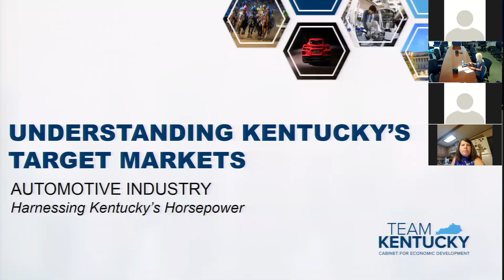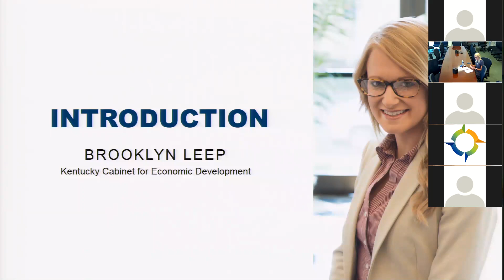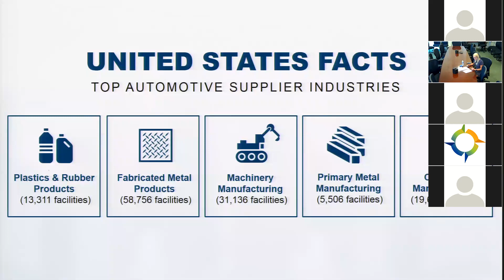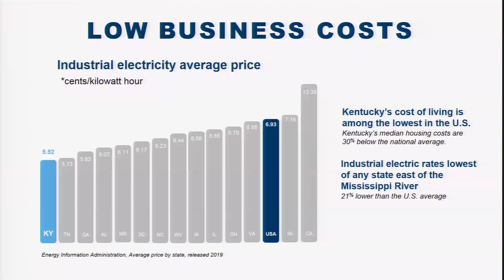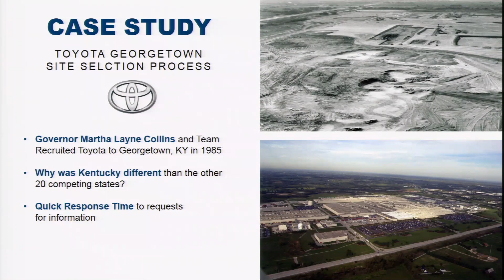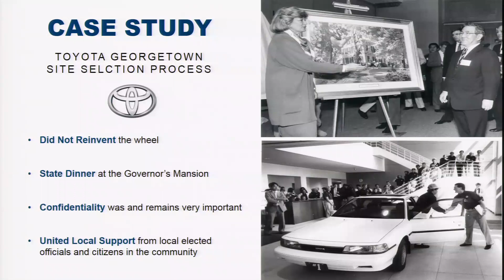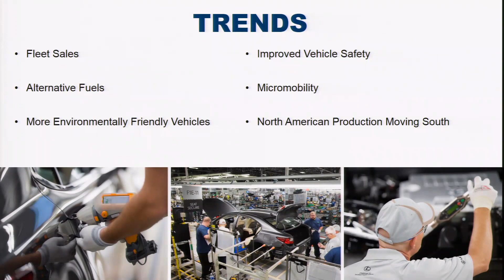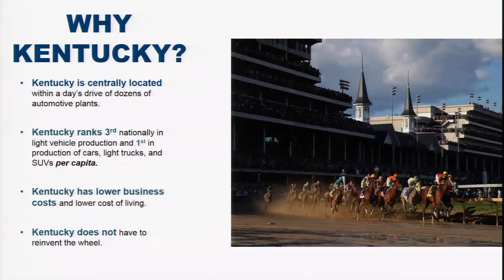Understanding Kentucky’s Target Markets: Automotive Industry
Understanding Kentucky’s Target Markets: Automotive Industry.  Presenter: Brooklyn Leep